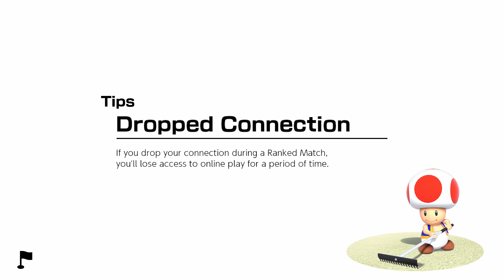Mario Golf Super Rush - Ranked Season One Gameplay #4 (Boo) [Nintendo Switch]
Ranked Season One Gameplay of Standard Golf as Boo in Mario Golf Super Rush for the Nintendo Switch!

GAME INFORMATION
Name: Mario Golf Super Rush
Aliases:
Developers: Camelot Software Planning
Publishers: Nintendo
Playable On: Nintendo Switch
Release Date: June 25, 2021